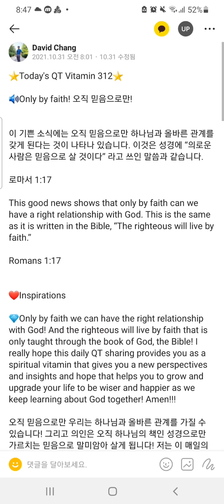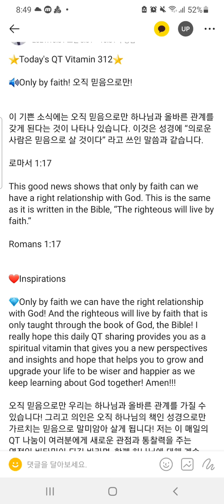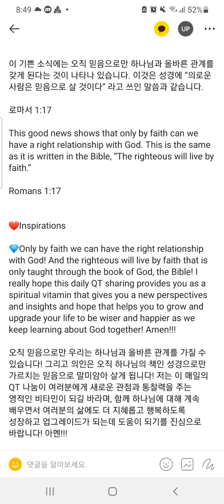🔊Only by faith! 오직 믿음으로만! Today's QT Vitamin 312💊🎵10월의 어느 멋진날에🎵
⭐Today's QT Vitamin 312⭐

🔊Only by faith! 오직 믿음으로만!

이 기쁜 소식에는 오직 믿음으로만 하나님과 올바른 관계를 갖게 된다는 것이 나타나 있습니다. 이것은 성경에 “의로운 사람은 믿음으로 살 것이다” 라고 쓰인 말씀과 같습니다.

로마서 1:17

This good news shows that only by faith can we have a right relationship with God. This is the same as it is written in the Bible, “The righteous will live by faith.”

Romans 1:17

❤Inspirations

💎Only by faith we can have the right relationship with God! And the righteous will live by faith that is only taught through the book of God, the Bible! I really hope this daily QT sharing provides you as a spiritual vitamin that gives you a new perspectives and insights and hope that helps you to grow and upgrade your life to be wiser and happier as we keep learning about God together! Amen!!!

오직 믿음으로만 우리는 하나님과 올바른 관계를 가질 수 있습니다! 그리고 의인은 오직 하나님의 책인 성경으로만 가르치는 믿음으로 말미암아 살게 됩니다! 저는 이 매일의 QT 나눔이 여러분에게 새로운 관점과 통찰력을 주는 영적인 비타민이 되길 바라며, 함께 하나님에 대해 계속 배우면서 여러분의 삶에도 더 지혜롭고 행복하도록 성장하고 업그레이드가 되는데 도움이 되기를 진심으로 바랍니다! 아멘!!!

10월의 어느 멋진 날에

눈을 뜨기 힘든
가을보다 높은
저하늘이 기분 좋아
휴일 아침이면
나를 깨운 전화
오늘은 어디서 무얼할까
창밖에 앉은 바람 한점에도
사랑은 가득한걸
널만난 세상
더는 소원없어
바램은 죄가 될테니까
가끔 두려워져
지난 밤 꿈처럼
사라질까 기도해
매일너를 보고
너의 손을잡고
내곁에있는 너를 확인해
사랑은 가득한걸
널만난 세상 더는 소원없어
살아가는 이유
꿈을 꾸는 이유
모두가 너라는걸
네가 있는 세상
살아가는 동안
더 좋은 것은 없을거야
10월의 어느 멋진날에

미국교포 원어민의 육성으로 그동안 이해하기 어려웠고 난해했던 성경 말씀에서 영적인게 보이기 시작하고 미국영어도 들리는 일석이조의 효과를 이제 시청 할 수 있는 David J.Chang의 매일 QT Youtube 채널입니다!

Your subscription and thumbs up is love and thankfulness~♡^^

여러분들의 삶에서 영적인 것이나 영어에 대한 상담 및 인생상담 필요가 있을때나 어떠한 문의사항이 있으면 언제든지 댓글을 남겨주시고 문자나 연락주세요!
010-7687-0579(영적인 영0어5친7구9)
David J. Chang(장데이빗)